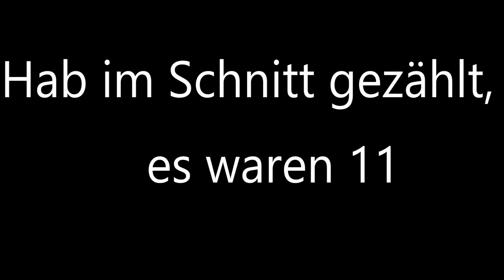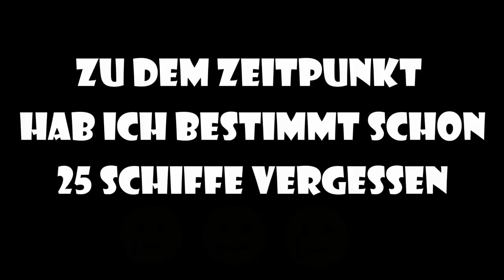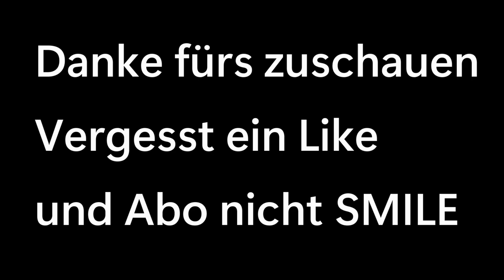SCHNELL LEVELN Hay Day - 2x XP Schiffevent - ÜBER 200 SCHIFFE | 12h Stream Highlights | EinfachPaul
Wir haben einen 12h Stream gemacht und ÜBER 200 Schiffe abgeschickt!!

Ihr wollt im Livestream dabei sein? Dann kommt doch einfach auf Twitch!